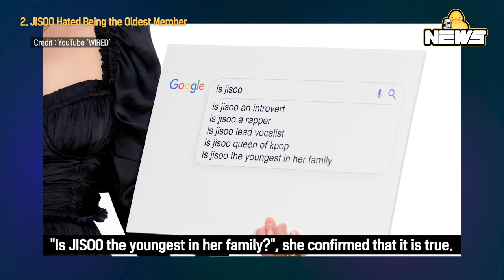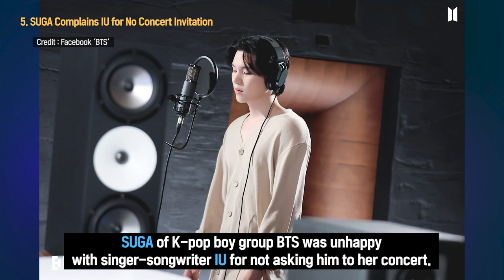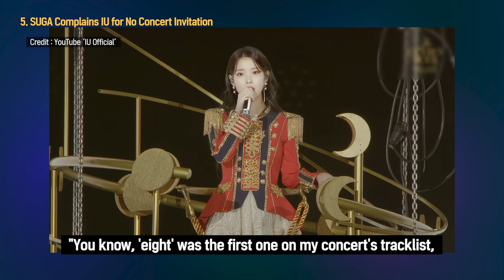[DucK-NEWS] WONYOUNG's Sister / JISOO Hated Being the Oldest of BLACKPINK? / SUGA and IU & More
00:00 Oh Ji-yool Details on Her Dating Life

01:34 JISOO Hated Being the Oldest Member

03:15 WONYOUNG's Sister Uncovered

05:00 Lee Sung Kyoung Denies Dating Kim Youngkwang

07:56 SUGA Complains IU for No Concert Invitation